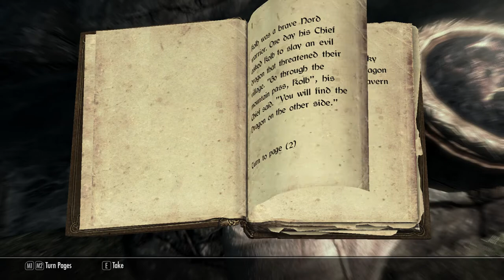Skyrim: Bills Tale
Skyrim was released in 2011 so it makes sense to make a series in 2021 10 years later right?